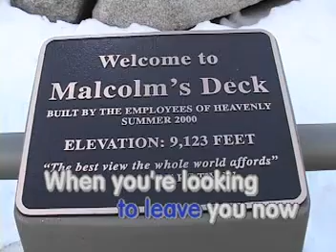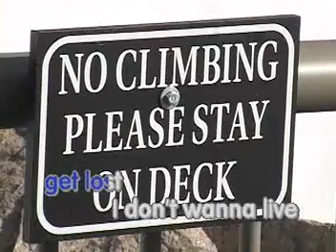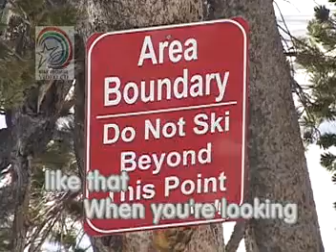AVSEQ10 When You're Looking Like That - Westlife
AVSEQ10
VCD Title: Top Hit's Specials, Volume 1